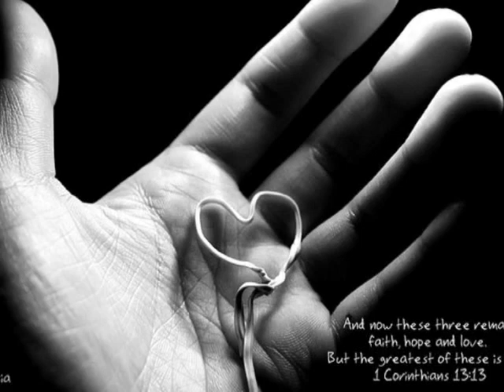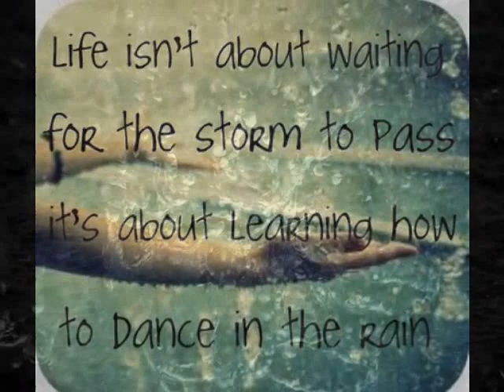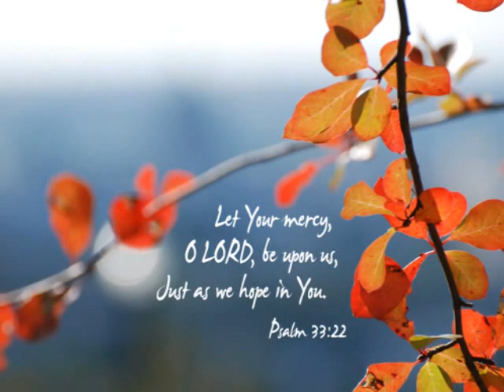Close to Your Heart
A very touching worship song by The Glorious Unseen about drawing close to God.  Even during our most difficult times, He is always there for us.  When circumstances seem hopeless, we can always call on the Lord.  He is our hope, our redeemer, and our deliverer, even in the darkest storms.

When I made this video, it was with my brother in mind, who was homeless due to severe alcohol addiction.  Sadly, he passed away two years after making this video from hypothermia due to his homelessness.

May God bless all of those who are homeless and all of those who dedicate their life to help the homeless.